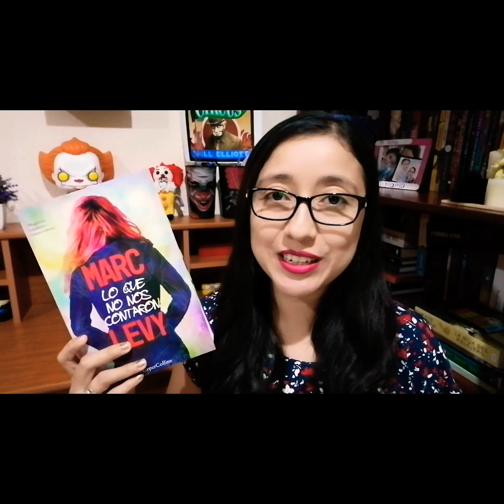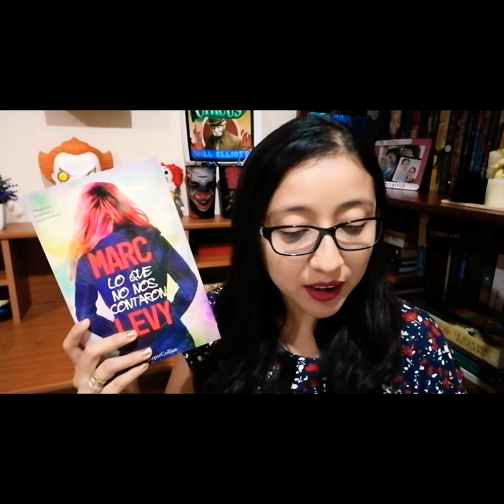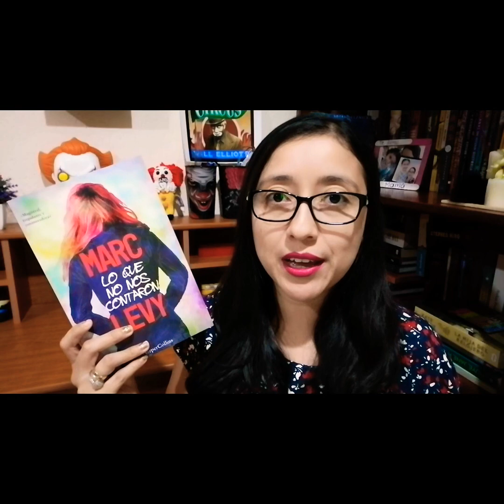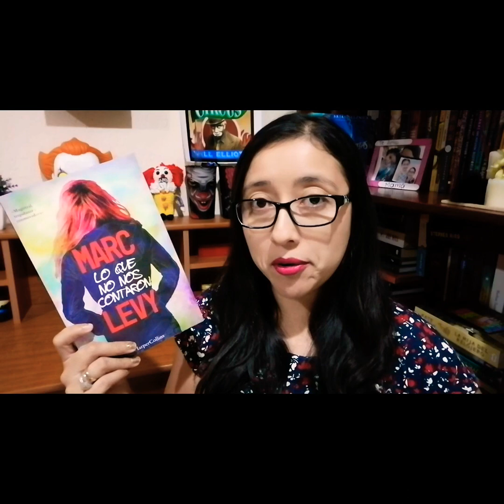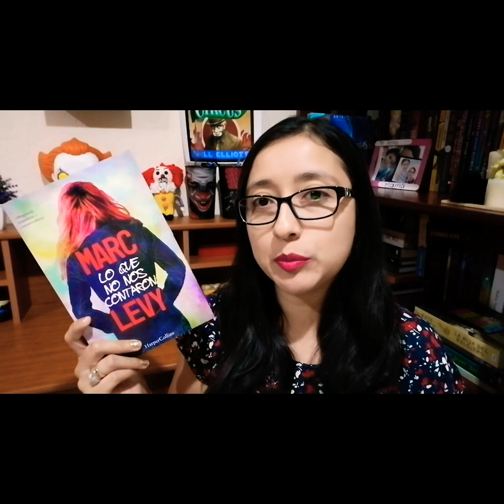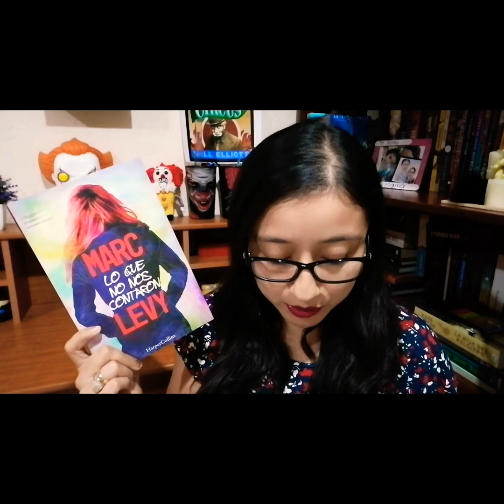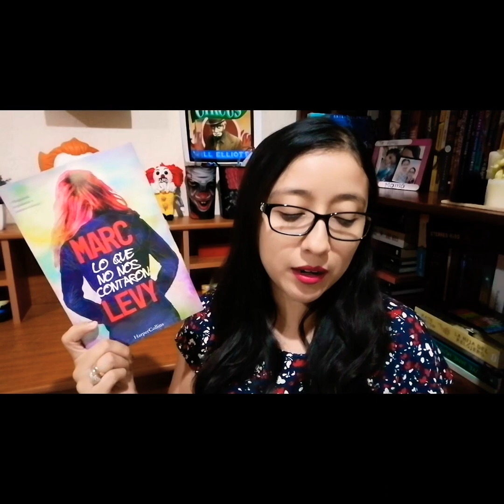LO QUE NO NOS CONTARON/ MARC LEVY